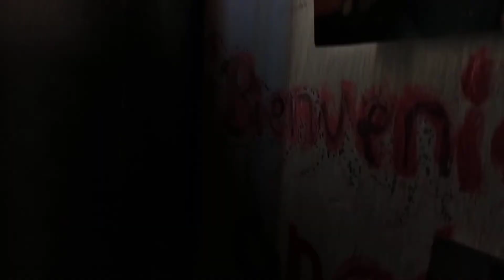Celo gatuno...linda es la que manda como las iguales en su género humano me refiero...a Dios gracias